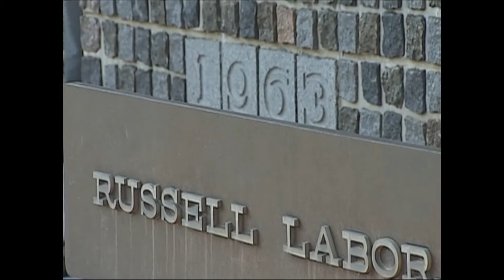Aldo Leopold profile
A segment on renown conservationist and environmental pioneer Aldo Leopold and how he was influenced by the time he lived in Wisconsin.